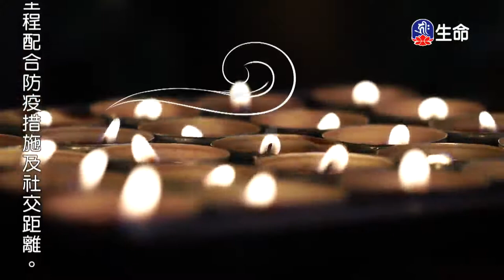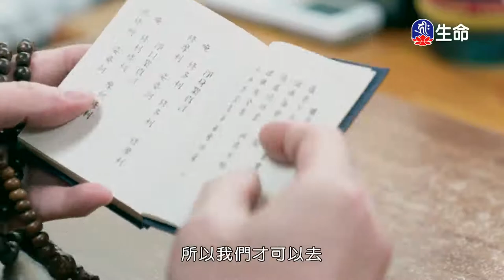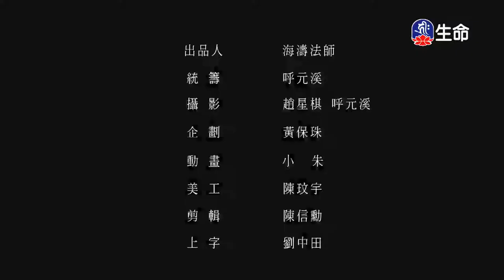學習慈悲與智慧-4_海濤法師救護眾生講座_(lifetv_20201210_01：30)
海濤法師救護眾生講座_學習慈悲與智慧。